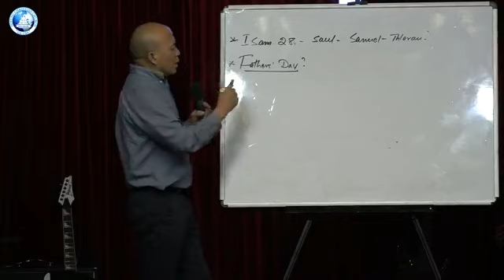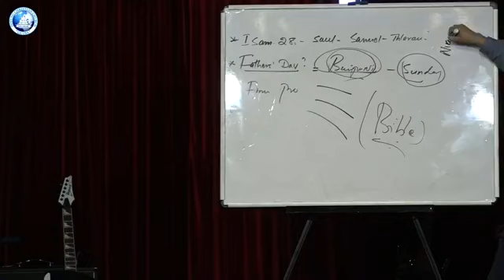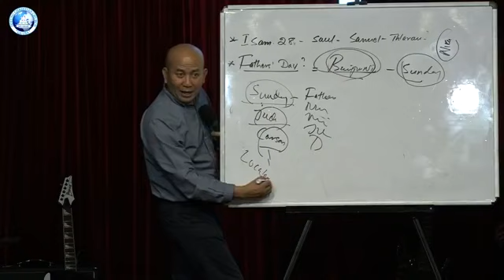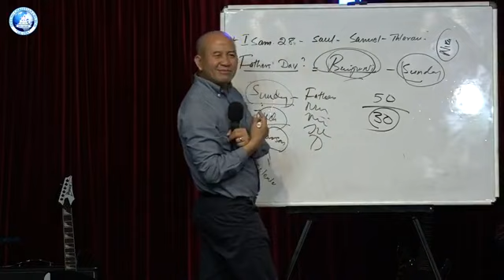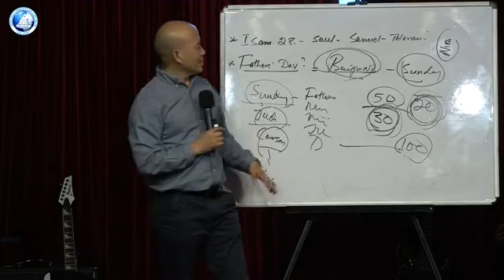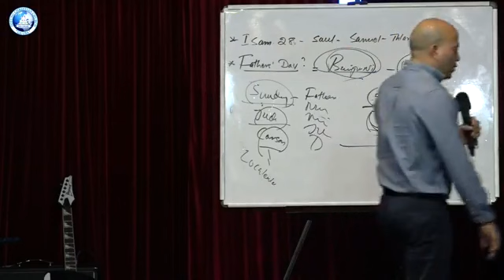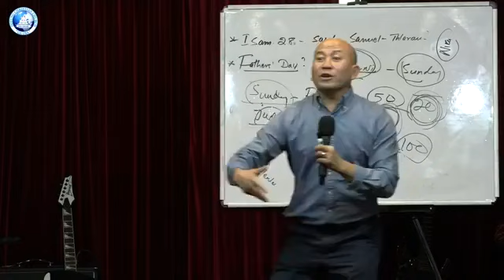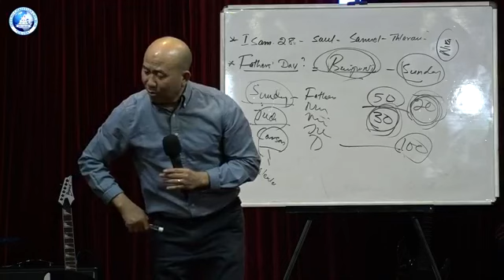Ziah A Tang Mi Zarh (20) Zong Cu Nan Fir Dih Lawlaw Ko Lo - Rev. Hoi Cung Tum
Special Sunday cu ziah kan fir khawh lai. Zarhpini cu fir khawh a si lo. Special Sunday cu kan fir ttung lo. Midang upat pek cu zeidah a sualnak a um, an tuah cio ko cu ta, a poi lo cuh tiah kan ti i, Bible nak in minung kan ruahnak le kan Idea chuahmi hi biapi deuh ah kan chiah ttheo rih ko. Pathian hi Bible ning biak hrimhrim kan i tim lo, kan duh bak lo.

Mirang tuahmi poah kan tuah ve caah hmailei ahcun ngeihkhat tthit-um le tthitvat hlan umtti zong biakinn chung tiang Amen ti te dawh in kan um cang. Pakhat hnu pakhat in an i zuk thluahmah lio. Bible hi kan duh bak lo. A min lawng kan i tlaih i, kan chim sawhsawh. Secular Education le Science tu nih a kan thawt deuh cang. Atheist tiang zong um le karh te dawh. Cucu vawlei a si caah a um ve lengmang ko lai, nain a dotu zong kan um ve lengmang ko lai.

Zei paoh hi Positive in hmuh khawh dih a si. Sualnak zong hi positive in kan hmuh caah kan tlau chin lengmang nak hi a si. Living Together le Nulenu, palepa i um hmanh Positive in a hmu mi kan tampi cang. Pathian Bia nak in minung ruahnak le a ttha kan timi sawhsawh in Pathian kan biak hi Cain nih Pathian a biak ning he aa khat bak te a si. Pathian sin a phan lo. A theipar a tlai lo i, a result a chia tawn. Pathian Bia in kan kal lo paoh ahcun rawhnak nih a kan phak zungzal.